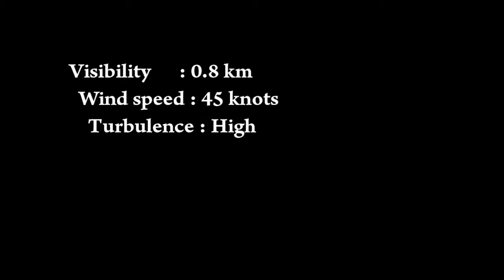Turbulent Foggy Landing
one of the most difficult landings i ve ever done. From KTCM to KSEA. i have certain problems with the replay and in the first landing the reverse thrust cannot be seen. i appreciate your feedback :)